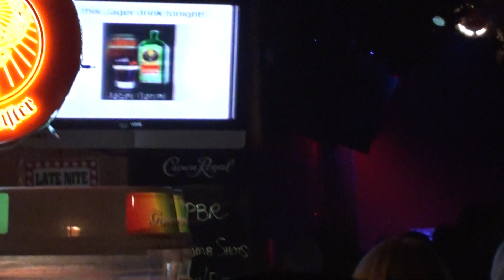Justin Townes Earle - Can't Hardly Wait - Six Strings Bloomington IL